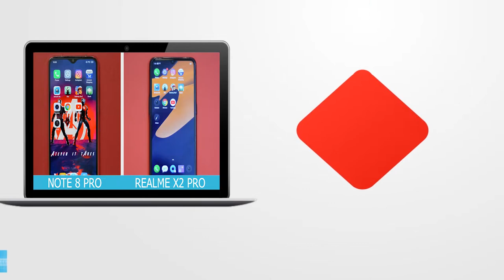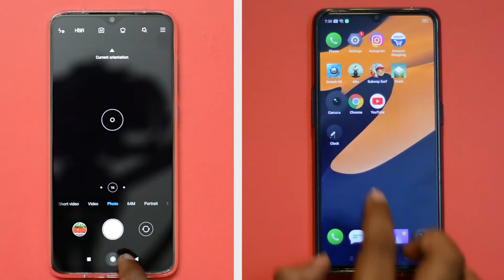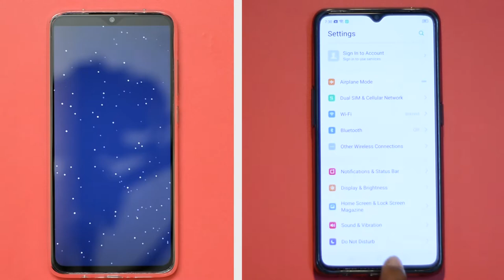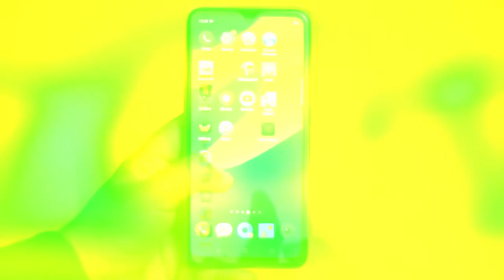Realme X2 Pro Vs Redmi Note 8 Pro Speed Test Tamil | Helio G90T Vs Snapdragon 855+ | Close call!!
Realme X2 Pro vs Redmi Note 8 Pro Speed Test Tamil

     In this video we are going to do Realme X2 Pro vs Note 8 Pro Speed test and see which phone performs better. Color Os vs MIUI 10, Snapdragon 855+ vs Helio G90T which will perform better, lets find out in this video. What are your thoughts about realme x2 pro performance, share your thoughts on comments section!!

 Good for you by TBHD